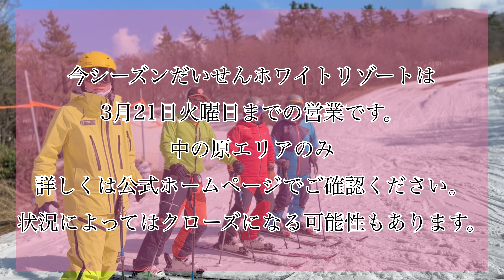3月19日だいせんホワイトリゾート国際エリアに別れを告る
だいせんホワイトリゾートホームページ

MUSIC

春のキッチン written by もっぴーさうんど

Snow Morning written by OK-Sounds

Happy Smile Day written by FLASH☆BEAT